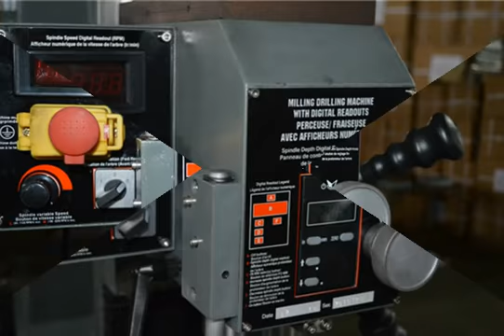4 axis cnc milling machine with good qualitiy SP2211